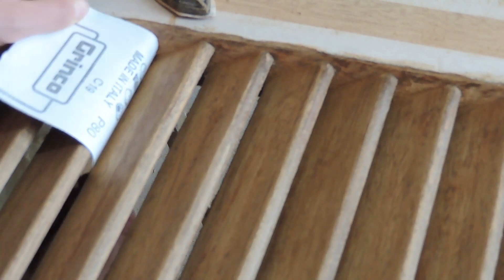restaurare una finestra persiana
Restauro di una finestra persiana scolorita dagli agenti atmosferici, portata a legno carteggiata con grana 80/180/400,verniciata con i pregnante idrofobo cerato per esterni.